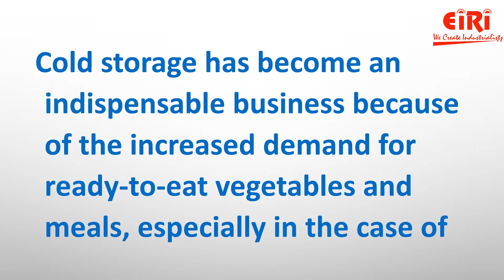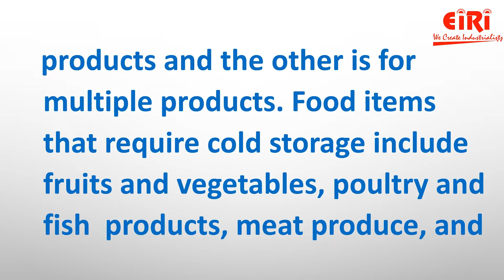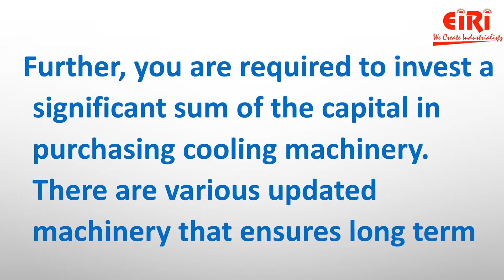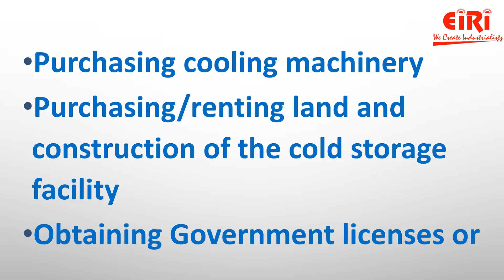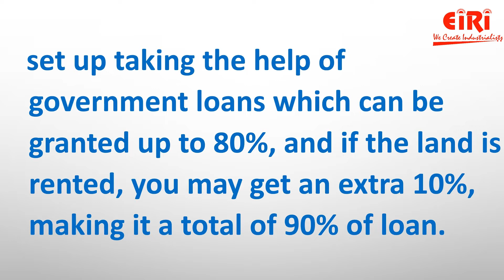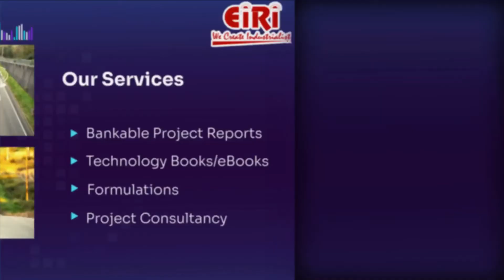Business Opportunity in Cold Storage and Cold Supply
The Global Cold Storage Market was valued at USD 11.20 Billion in 2020 and is projected to reach USD 272.96 Billion by 2028, growing at a CAGR of 12.17% from 2021 to 2028.

We offer a lot of services like:
1) Preparing project reports that are reliable,
2) Dependable market study on the product or service that you are going to work with,
3) Feasibility report on the services or materials that you are planning to introduce in the market.